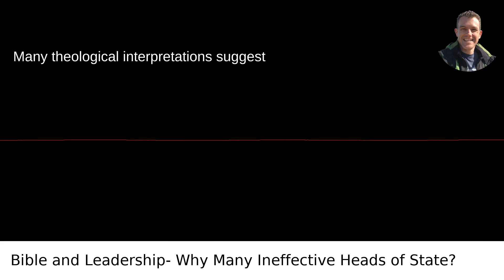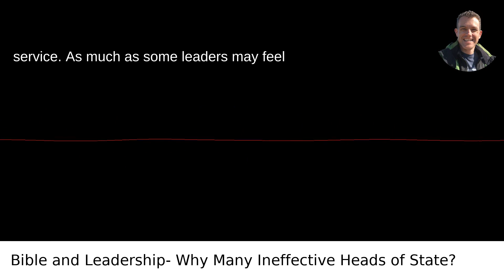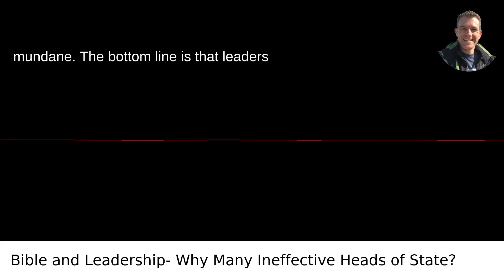The Bible Says Leadership Comes From God But Why Do We Have So Many Useless Heads Of State?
/answer/Scott-Krager My video answer to the question: The Bible Says Leadership Comes From God But Why Do We Have So Many Useless Heads Of State?